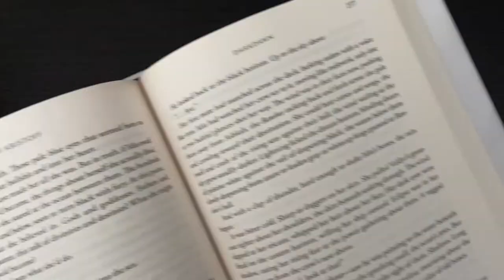A Peculiar Peril by Jeff VanderMeer // Hop City's Barking Squirrel // A Book & A Beer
In the inaugural episode of A Book & A Beer, we look at A Peculiar Peril by Jeff VanderMeer and a Barking Squirrel from the Hop City Brewing Co.